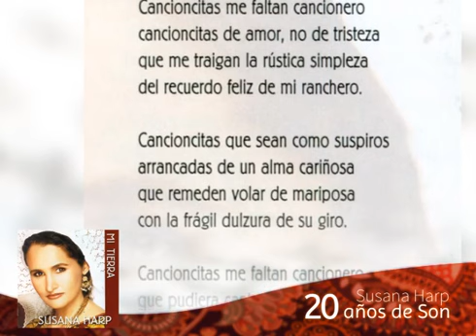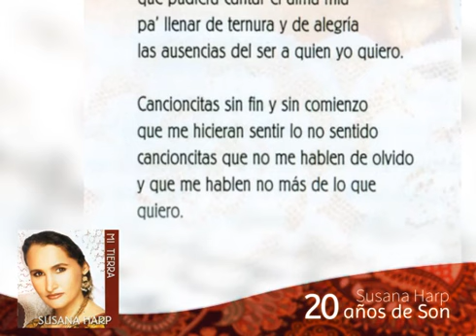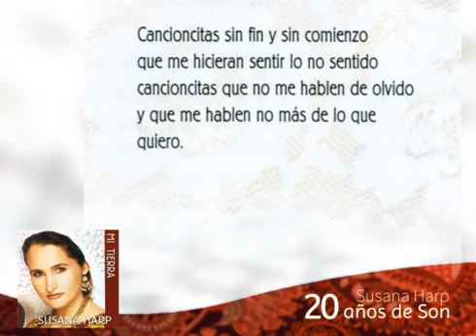Cancioncitas Susana Harp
Cancioncitas de Tata Nacho intérprete Susana Harp Mi Tierra Vol.I